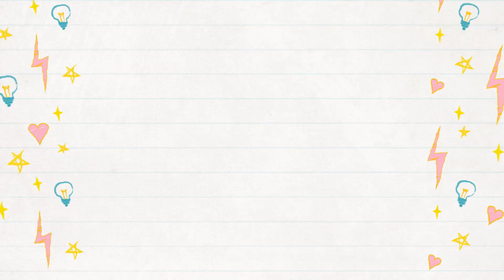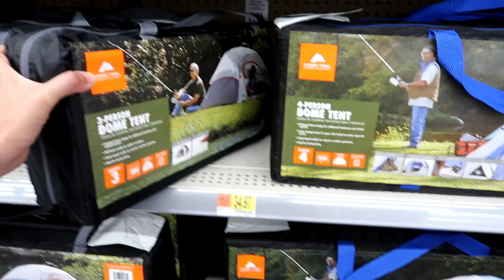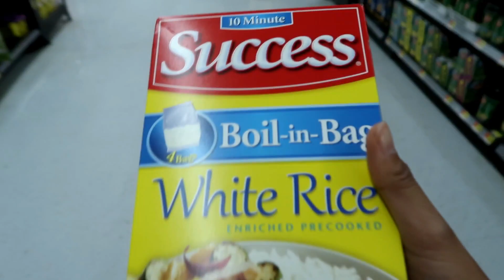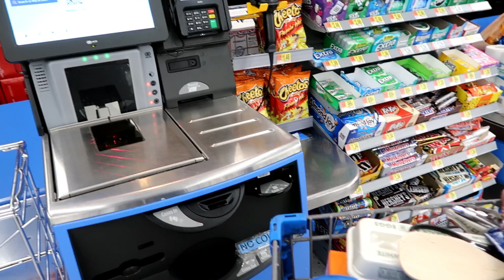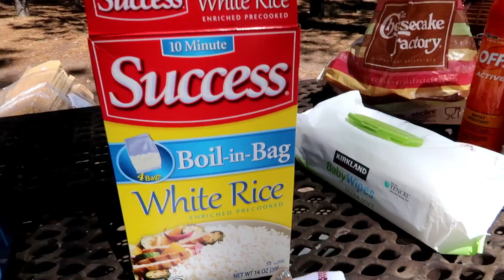WE WENT CAMPING!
Hi everyone!

This trip was next to our Disneyland LA visit. Me and Erika went camping at Holcomb Valley in Big Bear Lake. Had so much fun. Hope you enjoy this video and let me know if you also like camping, and your tips for sure!

If you have questions or requests for me, please write on the comment section below.

It would mean so much to me. Goal date: February 25! :)

xo